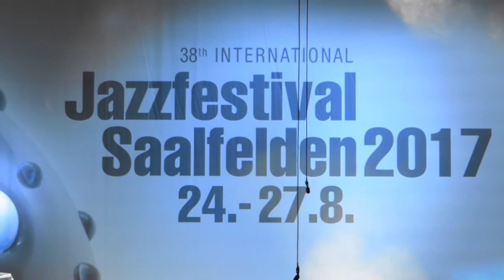Sax Ruins - Live at Jazzfestival Saalfelden, Austria, 2017-08-27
Japan

Yoshida Tatsuya – drums
Ono Ryoko – alto sax, effects

Mit der Wahl des Bandnamens Ruins stellte der Schlagzeuger Tatsuya
Yoshida vor gut zehn Jahren klar, dass seine hochenergetische Musik
keine Rücksicht auf formale Geschlossenheit legen wird. Sie glich vielmehr
einer rasanten Fahrt durch die Überbleibsel vertrauter Stile und Genres:
Hier verband sich die Respektlosigkeit des Punk mit den Ekstasen
und der Formentgrenzung des Free Jazz. Seit gut zehn Jahren arbeitet
Tatsuya Yoshida nun mit der Saxophonistin Ryoko Ono unter dem Projektnamen
Sax Ruins. Das Duo verknappt und verdichtet nicht nur die
Stücke, sondern auch die Grundidee ihrer kontroversen Ästhetik. Die beiden
spielen sich mit artistischer Präzision und höchster Geschwindigkeit
durch komplexe, rhythmisch vertrackte Kompositionen – gleich einem
atemlosen Tanz auf den Ruinen des traditionsverträumten Formalismus.

When choosing Ruins as a name for his band ten years ago, drummer
Tatsuya Yoshida made a firm statement that his highly energetic music
would not pay heed to formal cohesiveness. Instead, his music resembled
a turbulent ride through remainders of familiar styles and genres. In
the process, he connected irreverent punk sounds with ecstatic free-jazz
forms. For the past ten years, Tatsuya Yoshida has been working on the
project Sax Ruins with saxophonist Ryoko Ono. The duo shortens and
thickens not only their musical pieces, but also the basic idea behind their
controversial aesthetics. With artistic precision and at the highest speed,
the two play through complex, rhythmically dodgy compositions as if they
were dancing breathlessly on the ruins of tradition-tied formalism.